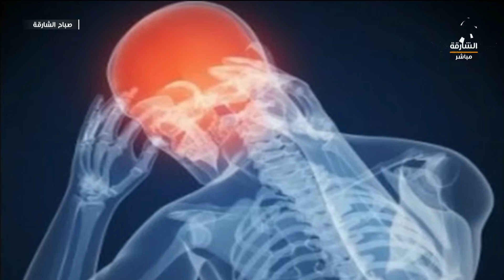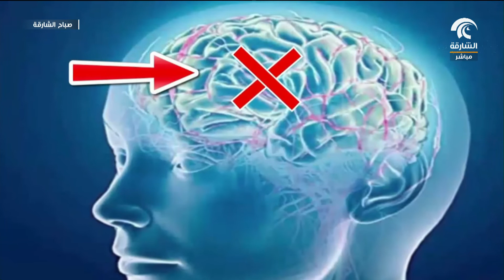صباح الشارقة .. ماهي أعراض مرض الشقيقة ؟